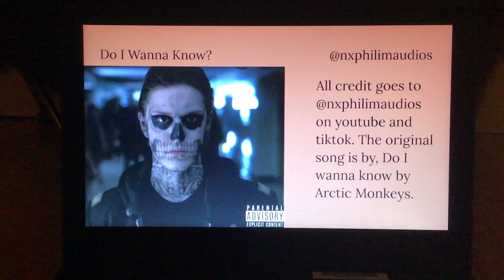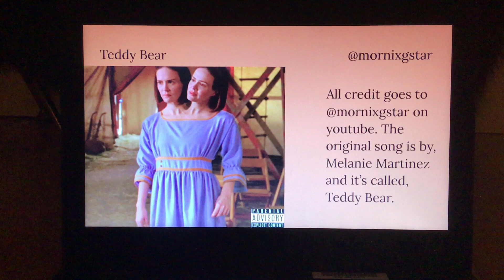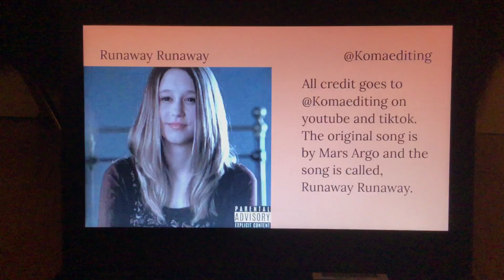🔪edit audios as AHS characters🔪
Sorry, this is just part one. If you want another drop a comment for me.
Timestamps
1.Do I wanna know… Tate Langdon… 🩸
2.Diet Mountain Dew… Winter Anderson… 🧿
3.Teddy Bear… Bette and Dot… 🍄